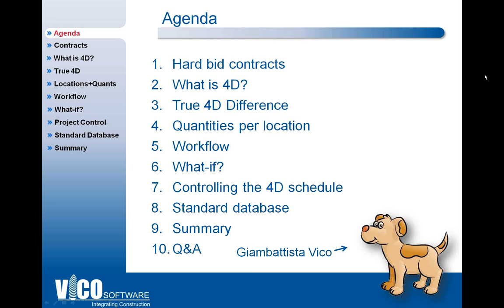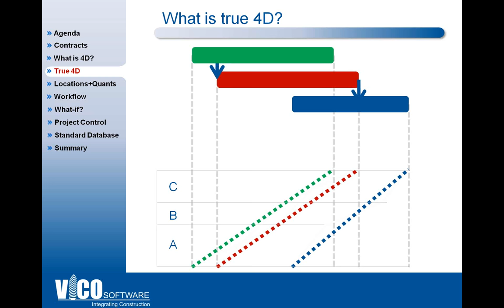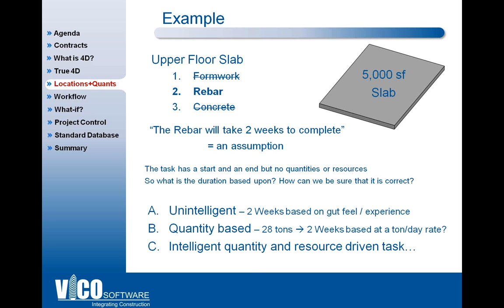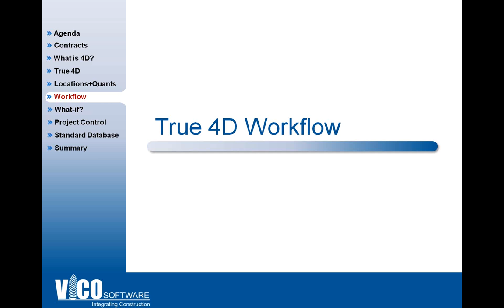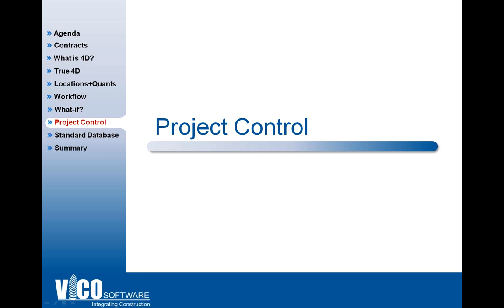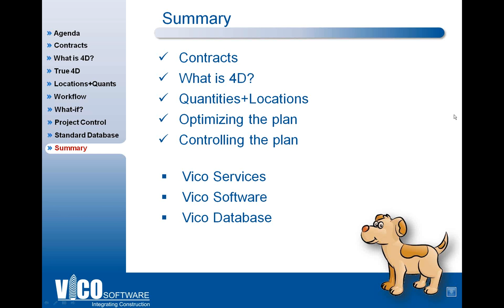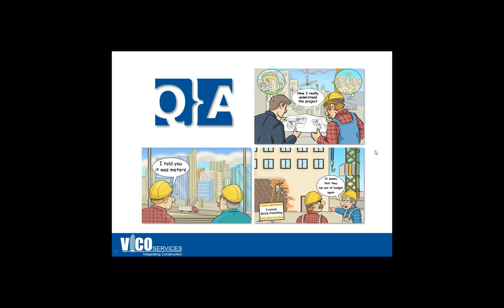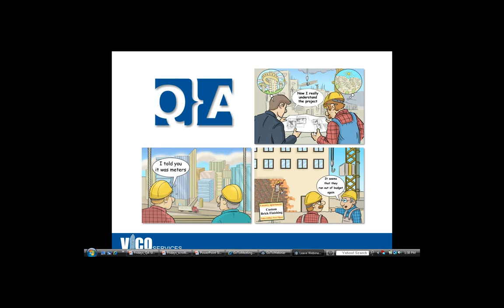4D Scheduling Process